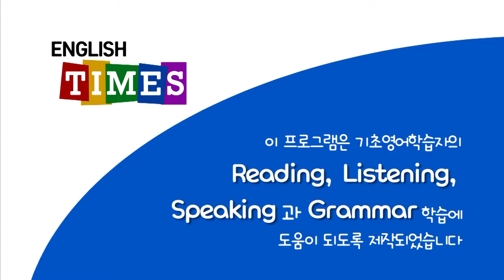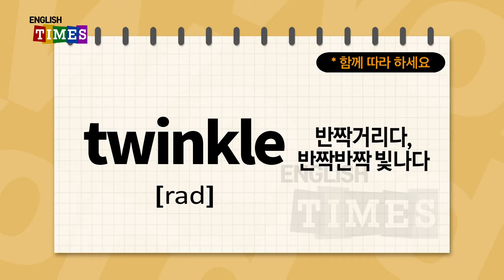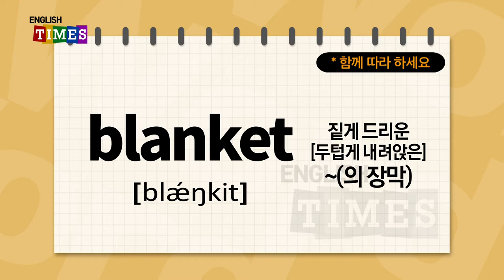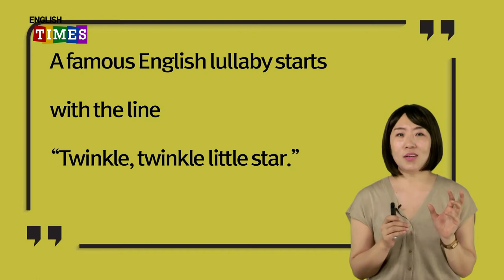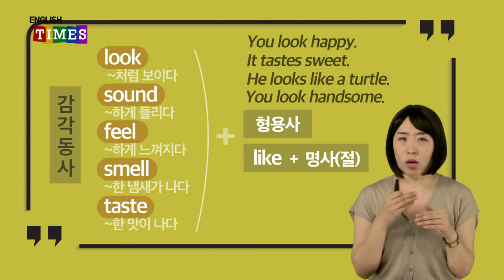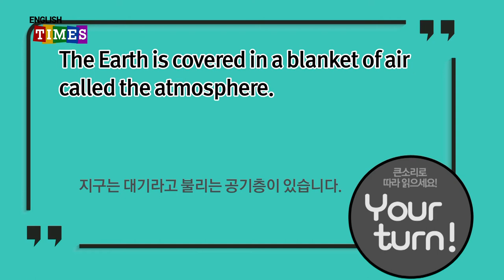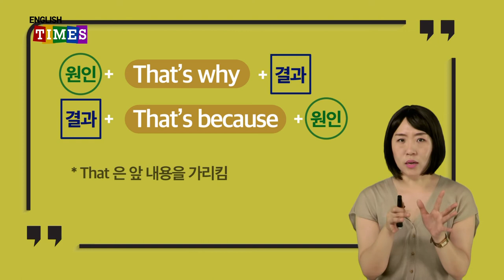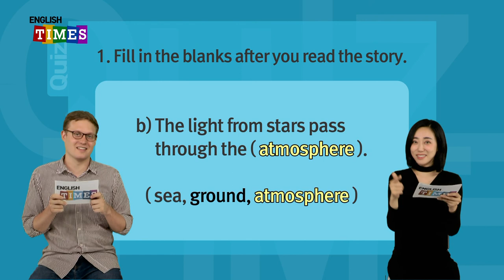ENGLISH TIMES 63회[Science]